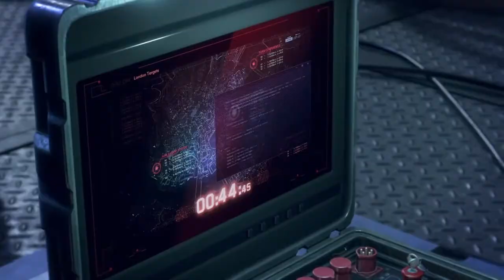LETS PLAY WACH DOGS LEGION FOR FREE On PS4!!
setting traps in watch dogs. hacking in watch dogs. zero day. hard reset